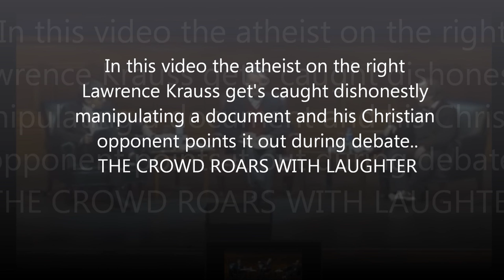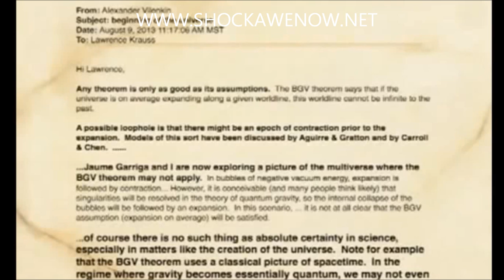Why can't atheists disprove God after all these centuries? Here's why